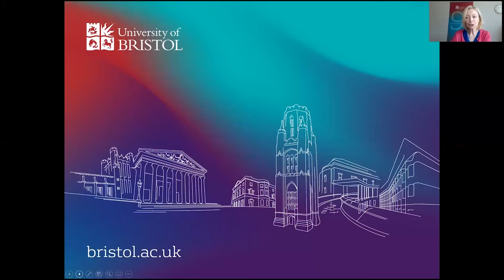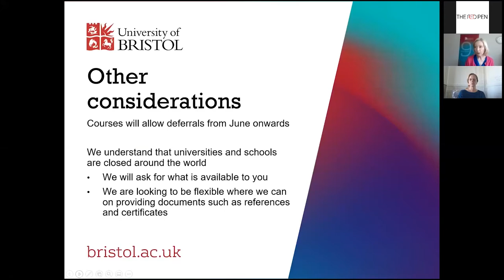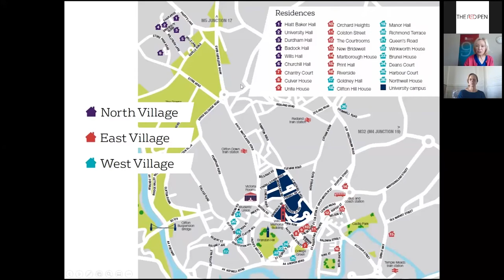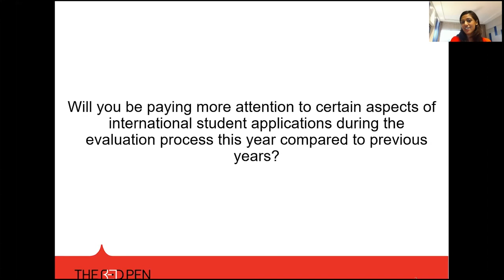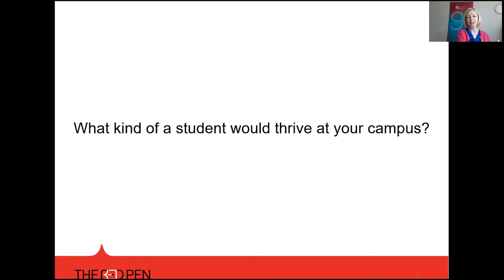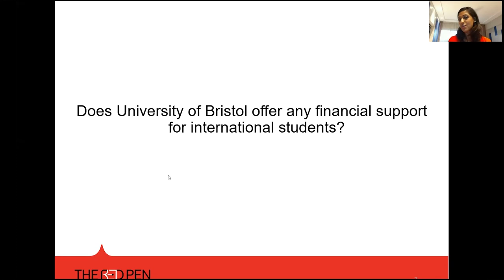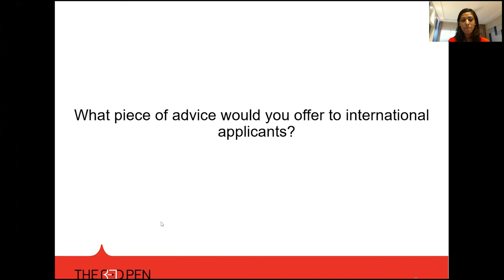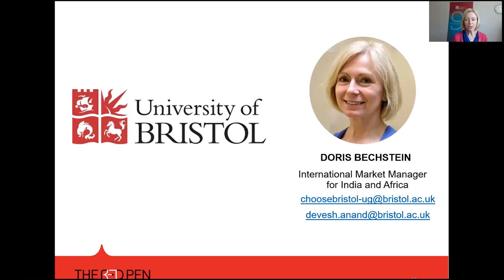Webinar: Live Chat with Admissions - University of Bristol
The Red Pen hosted Doris Bechstein, International Market Manager for India and Africa at the University of Bristol.

On the webinar, we cover the university’s unique programs, the application evaluation process, specific advice for international applicants, financial aid opportunities, and much more.

The Red Pen is an independent education consulting company, advising applicants who seek to study abroad at the school, university or postgraduate levels. We also assist high schools in developing student-focused, scalable university counselling infrastructure.